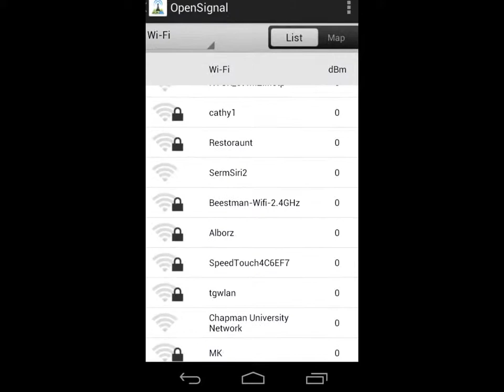My Edited Video